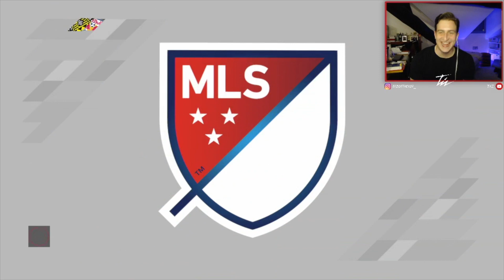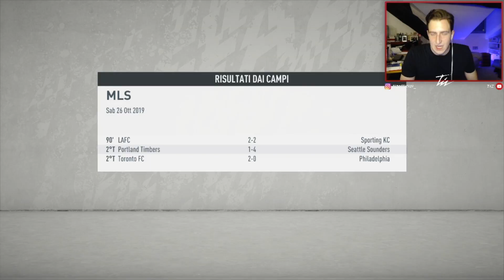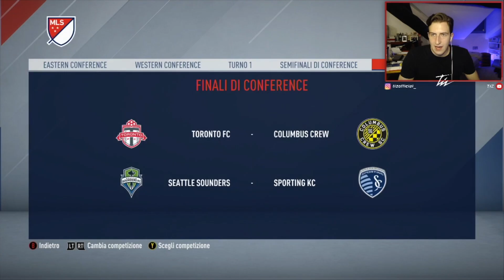FINALE DI STAGIONE: HO COMPRATO UN FUORICLASSE! - CARRIERA MLS #10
Vi ricordo di lasciare un "Mi Piace" e un commento qui sotto al video e di venire a seguirmi su:

SLIDERS AGGIORNATE PER LA DIFFICOLTÀ ULTIMATE
VELOCITÀ GIOCO: LENTA
MIE: 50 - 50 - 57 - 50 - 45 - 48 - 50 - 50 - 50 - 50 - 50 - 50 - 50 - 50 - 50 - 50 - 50
CPU: 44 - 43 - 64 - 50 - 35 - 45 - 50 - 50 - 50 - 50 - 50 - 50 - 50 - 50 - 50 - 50

Queste le 5 REGOLE DEL REALISMO in MLS:
1. COMPETIZIONE INTERNA // Liberi acquisti tra le squadre della MLS (Restrizione giocatori FC Dallas = Max 1 acquisto all’anno)
2. NAZIONALISMO // Si può comprare qualsiasi giocatore statunitense o canadese tranne le ottime promesse titolari nei principali campionati europei (esclusi quindi i vari Pulisic, Adams, Davies, David, Brooks etc.)
3. ICONE // Si possono comprare ex campioni in crisi o sulla via del tramonto, tranne quelli già andati in Cina, Giappone, Campionato Arabo, o tornati in patria. (Restrizione Campionato Turco = Max 1 acquisto all’anno).
4. PROGETTO GIOVANI // Si possono comprare giovani talenti sotto il 70 di TOT. dal campionato messicano e sudamericano (Restrizioni negli stati non di lingua spagnola = Max 1 acquisto all’anno). (Consentiti i prestiti).
5. SUPERDRAFT // Le squadre che nella realtà NON hanno disputato i playoff nella stagione precedente hanno diritto a gennaio di riscattare dal catalogo “scout futura stella”.

A presto!
Tiz